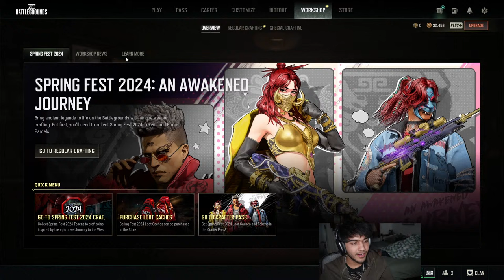PUBG PC LIVE STREAM || BAKCHOD STREAMER || CANADA